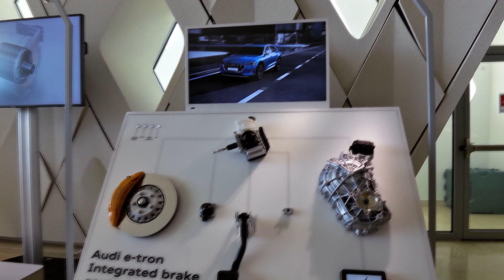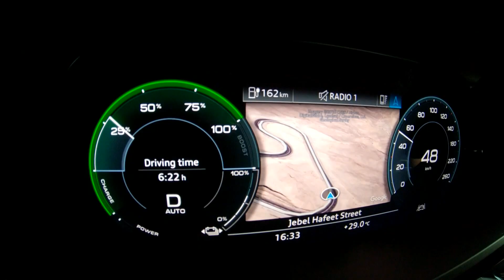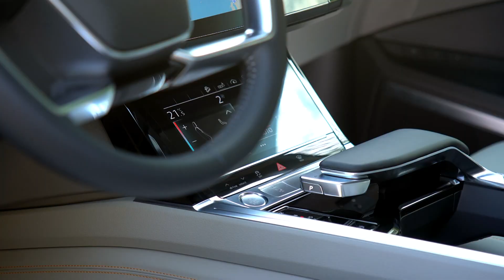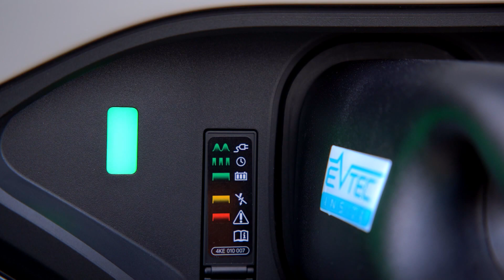Audi E-tron prezentacija